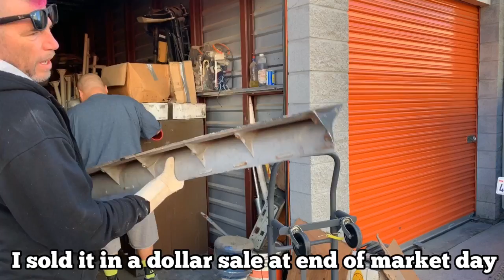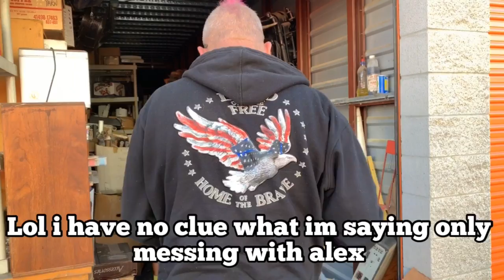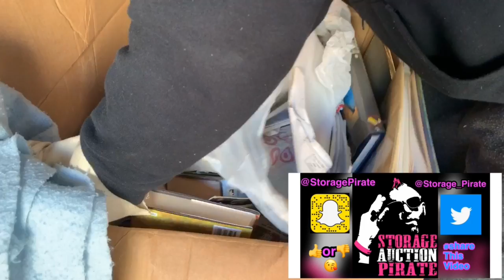Diamond ring found in $100 Abandoend Storage unit!